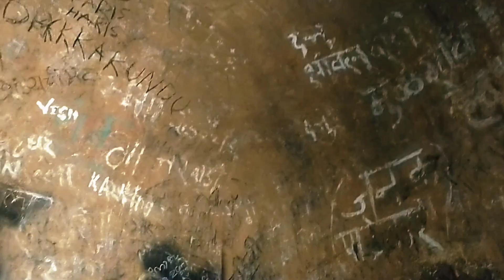Hari Har Fort for a Killer Trekking Adventure Fort Trek इस किले मे एक गुप्त दरवाजा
Hari Har Fort for a Killer Trekking Adventure Fort Trek इस किले मे एक गुप्त दरवाजा @BikerVishnu
Hello dosto jai shree Ram to dosto ham log gaye the harihar fort ghumne jo ki bahut hi adventure jagah hai aur hame waha bahut maja aaya to agar aap ko bhi adventure wali jagah pasand hai to aap ek jana jarur
hari fort killa
chatrapatishivajimaharaj ka kila

when you are using this treck, we simply ask that you put this in your description: